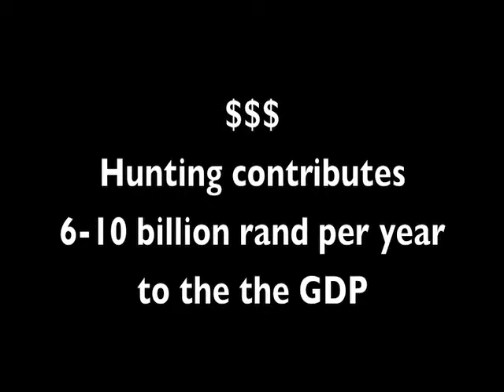Canned Hunting in South Africa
International students have been hit by the confronting issues of canned hunting in South Africa. There is more to this problem than money alludes Chris Niehaus, Chief Executive South African Hunters and Game Conservation Association. Students and Gauteng Lion Park Manager Charne' help us understand this complicated and divided issue.